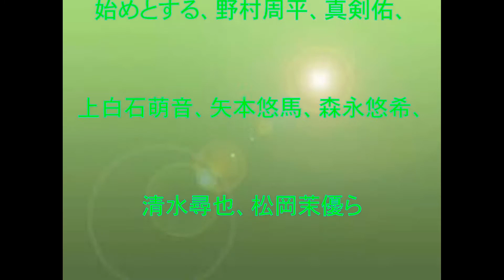ちはやふる,広瀬すず,近江神宮,真剣佑,日本,末次由紀,かるた,百人一首,お詣り,動画